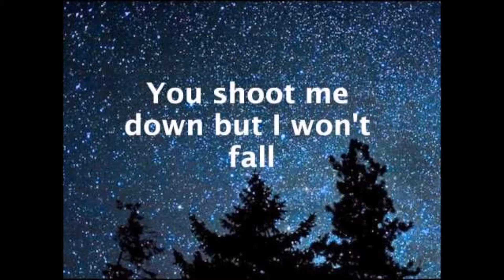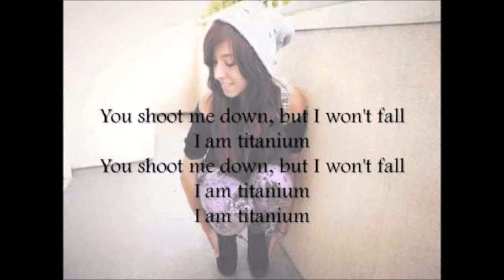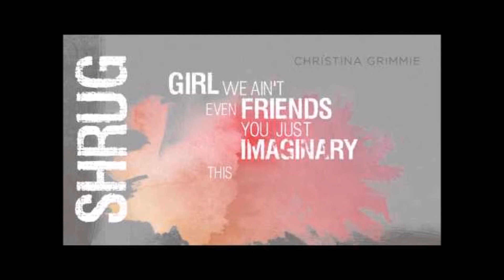"CG FOREVER" 1 Year Anniversary Christina Grimmie Ultimate Musical Memorial Collage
In the late night hours of June 10, 2016, a beloved and amazing musical talent with a voice like no other was senselessly and violently gunned down and killed after her own concert - just as she was starting to rise to fame - as she reached out to hug the man that would moments later take her life.

Grimmie was a YouTube phenomenon, a rising tv and movie star, and a musical wonder with a powerful and relentless rockstar voice yielding limitless potential. She was a major part of my life and I grew up watching her videos and enjoying her music. She inspired me heavily in life, she was forever will be one of my biggest idols - she even inspired me to try to get my own voice out there. Without her, I wouldn't be the artist I am now. So I wanted to make a video. I wanted to make a better one, but I was already behind. So, I hope you enjoy this.

Even now more than 3 years after her passing, I still have a very hard time emotionally coping with her death. I cry about what happened often - I get depressed that I and the world will never hear her voice or see her light in the same way again. It is like a hole in me that can never be replaced or filled, and I know I'm not alone. It is so hard to accept the reality - to let go of such a beautiful, kind and talented soul that has given such inspiration, guidance and happiness in so many of our lives in such a terrible and evil way. Christina was like a sister to all of us, even though lots of us had never even met her, because of how powerful and inspiring she was in our lives.

Christina, you have inspired so many people and so much in so many ways. Words cannot even describe the awesomeness that you have left the world, we will cherish it forever.

Best of luck and care to the Grimmie family, friends, and to all other fans.
With Love,
Rest in Peace Rawwkstar!
💜TEAM GRIMMIE FOREVER! \I/

*If any producer or label has an issue with any of the uploads please get in contact  with me and I will delete it immediately (this includes artists of the images used).

*Everlade does not own any part of this content in any way besides editing and combining audio and visuals. The purpose of this video is only to support and spread awareness of and for the content creator(s).